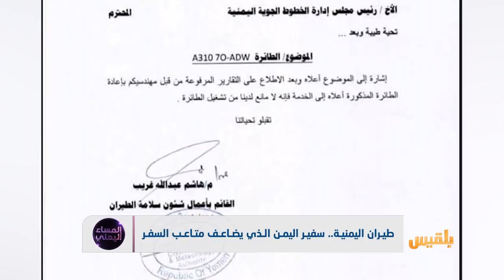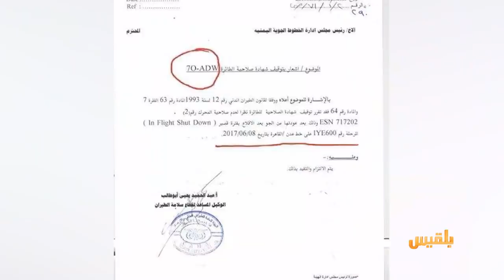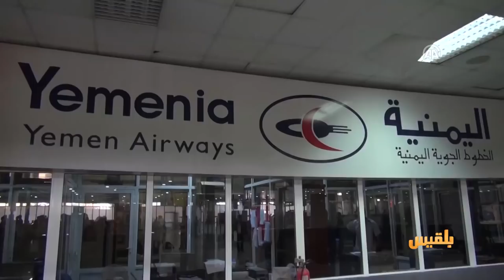المساء اليمني | حملة احتجاج ضد طيران اليمنية | تقديم: وجيه السمان